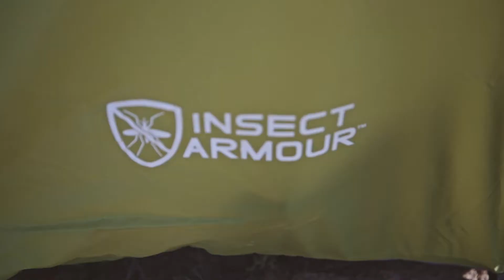Wenzel Insect Armour 10-Person Tent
The Wenzel Insect Armour 10-Person Tent is coated with a special odorless, non-toxic fabric technology that effectively repels mosquitoes, ticks, flies and other pests for a safe, comfor...